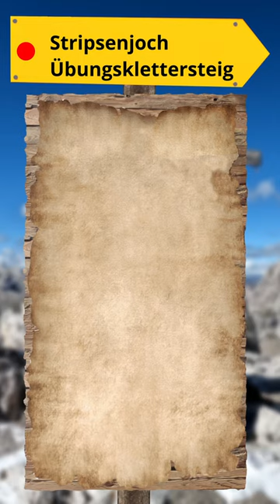#04 Tourentipp Klettersteig: Stripsenjoch Übungsklettersteige (C/D)